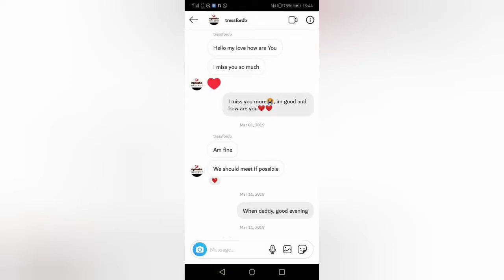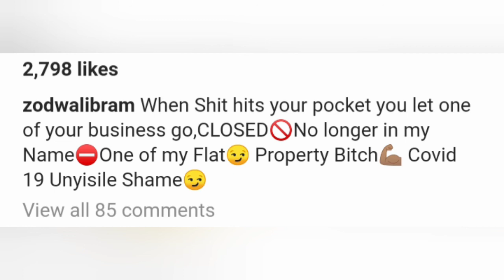Is Zodwa Wabantu out of business? | Tressford Bushiri rape Allegations update